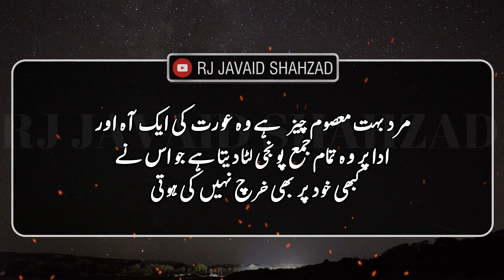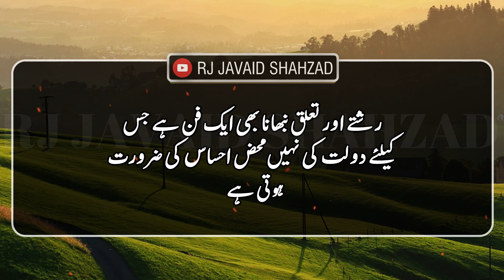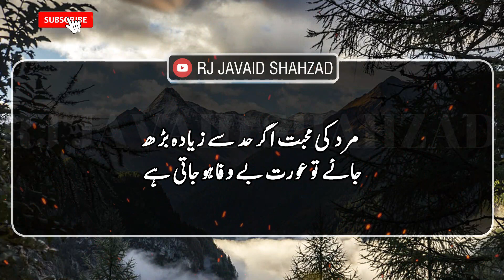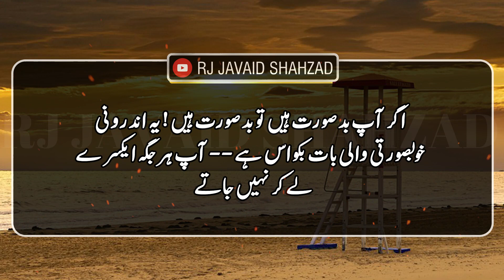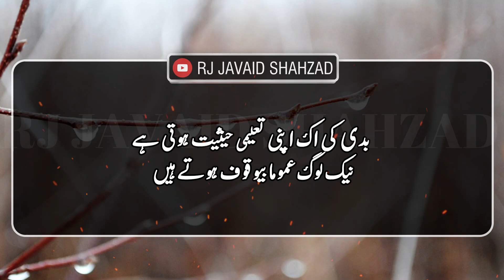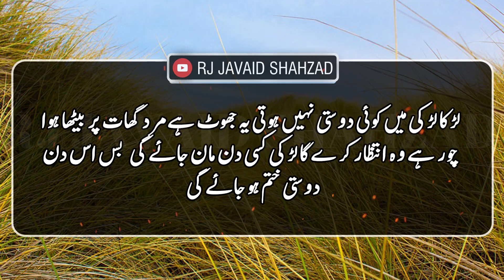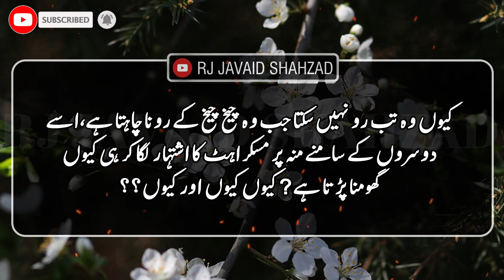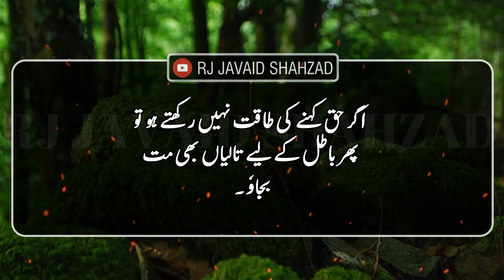Best Inspirational Hindi Quotes | Most Famous Quotes | Quotes About Love | Motivational Quotations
Piary Dosto,
Aj ap Most Famous Quotes, Quotes About Love jo k Best Inspirational Hindi Quotes hain, Sun k bohat enjoy karain gy. These are also Motivational Quotations that will encourage you in every matter of Life.